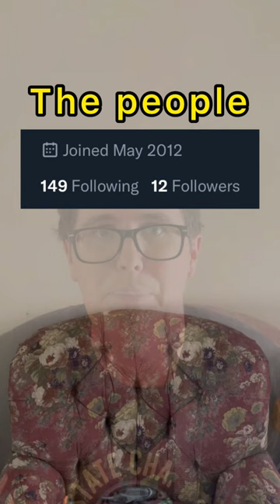Picking The Best Halloween Candy